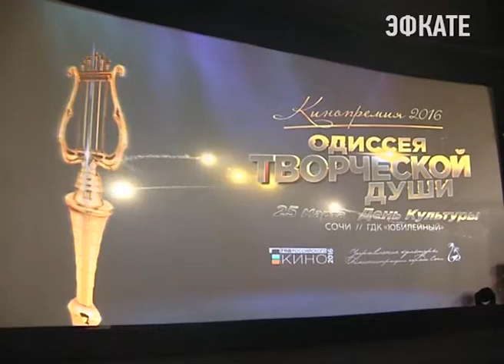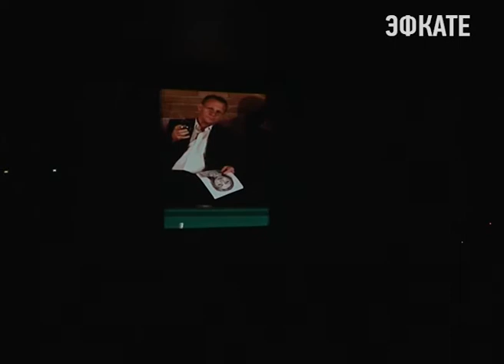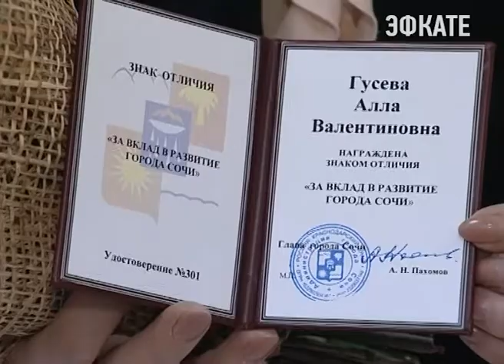В Сочи в честь Дня культуры вручили кинопремии Новости Эфкате Сочи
Заслуженные золотые награды получили сотрудники отрасли культуры. Сегодня они отмечают свой профессиональный праздник. И сделали впервые подарок не другим, как обычно, а для себя.

2016 — проходит под эгидой года кино. Вот и сотрудники учреждений культуры, куда также входят и кинотеатры, решили отметить свой профессиональный праздник в лучших традициях мирового кинематографа. Все как на известных российских и зарубежных премиях. Полный зал известных лиц, золотые статуэтки и конверты с именами победителей в номинациях «Одиссеи творческой души». Ну и как же без кинолент? Сотрудники разных учреждений культуры показали зрителям уникальную мелодраму в библиотеке в индийском стиле, продемонстрировали революционный характер. Не обошлось и без боевика по поиску идеи. Имена великих мудрецов, гениальных фантазеров, вечных вдохновителей и обладателей утонченных душ известны всем сочинцам. Это сотрудники городской библиотечной сети, музыкальных и художественных школ, кинотеатров, музеев, руководители домов культур и учреждений дополнительного образования. Две тысячи человек ежедневно трудится на благо курорта, неся огромный вклад в становление Сочи как лучшего культурного города мира.

Сочи. Новости.
Телеканал Эфкате.